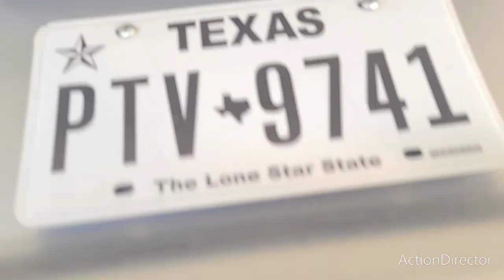Road to Texas Vlog 3!!! Errol Spence jr vs Yordenis Ugas!!!🇨🇱